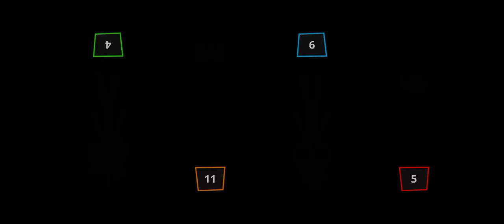Stikman party Random MINIGAMES 1 2 3 4 players Games 2022